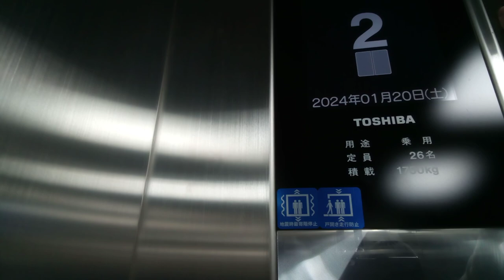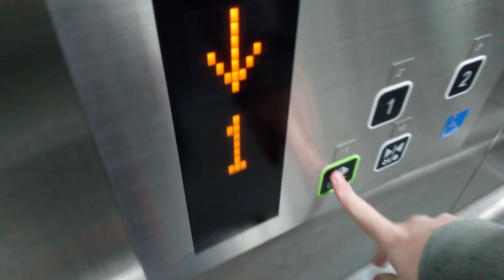東芝エレベーター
多度津駅付近の歩道橋にあります。機種はオーダースペーセルGRIIです。
メーカー:東芝
設置年:2021年
定員:26名
積載:1750kg
キャンセル機能:あり
アナウンス:あり
戸閉ブザー:なし
到着ベル音:なし
ボタン確認音:なし
停止階:1.2
停止可能階:1.2